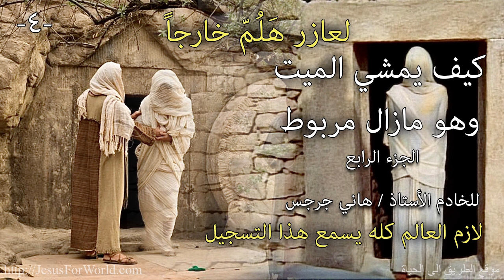004. كيف يمشي الميت وهو مازال مربوط... الجزء الرابع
004. كيف يمشي الميت وهو مازال مربوط... الجزء الرابع
للخادم الأستاذ هاني جرجس

لماذا لم يقل المسيح انا الفادي بل قال انا الطريق؟
 ما هو رمز لعازر في انجيل لوقا ؟ وعما يختلف عن لعازر انجيل يوحنا؟
لماذا لم يصعد السيد المسيح للسماء مباشرة بعد قوله قد اكمل  بدون وضعه في القبر؟ أي لماذا لم يصعد مباشرة بعد قوله قد أكمل للسماء مباشرة لكونها شهادة اعظم عن قيامته من الموت
ولماذا تم وضع السيد المسيح في قبر ؟
ولماذا رفعوا الحجر من علي قبر لعازر؟ بينما في حجر قبر السيد المسيح لم يرفعه احد؟
لماذا  انجيل يوحنا اتختم بقصه لعازر ؟
لماذا صرخ المسيح بصوت عظيم عند اقامة لعازر وهل لها علاقة عندما صرخ بصوت عظيم عندما قال قد أُكمِل؟